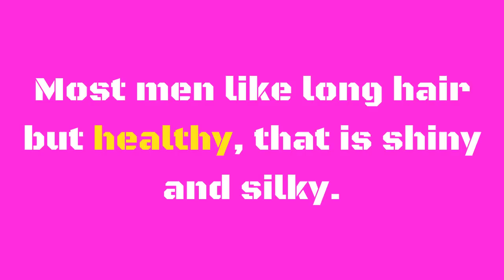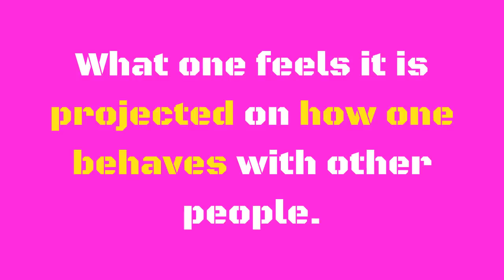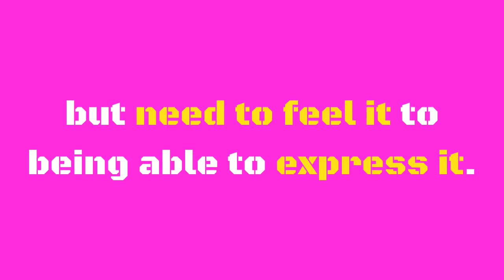6 Things That Attract Men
To learn more about 6 Things That Attract Men, DOWNLOAD any of these 3 FREE EBOOKS, by following these links:

There are women who are men magnets, they attract men without even trying. If you are one of them congratulations. If you think you still have the potential to attract more men, I'll tell you what the polls and the experts say works well.

There have been many studies on what attracts more men and according to many surveys, the following 6 characteristics are those that attract the most a man to a woman.

1. Marked waist.

Actually, it does not have to be thin but marked. There are even studies that say that there is a perfect hip and waist ratio. A marked waist can be accentuated with clothes. And you can even fake it if you don't have it, the easiest way is using belts and clothing that create the illusion of a thinner waist in relation to the hip.

2. Long healthy hair.

Most men like long hair but healthy, that is shiny and silky.

3. Your Voice.

Or rather your voice tone. Most men prefer female and sharp voices.

4. Smiling and showing good teeth.

The smile is one of the biggest attractions of a woman. If you have good teeth, I mean, even and white, display them proudly. The smile sends the message; I'm happy and fun, I'm nice and do not complicate my life and can make yours happy. The smile also acts as an invitation to men approach you, men fear much rejection and therefore a smile is like an insurance not to be rejected.

The best smile is easy and enjoyable. For the smile to be more effective must be sincere. But even a frigid smile is preferable than not to do it. And a woman who smiles is more attractive than a beautiful woman who does not.

5. Wear red.

The red color always attracts. According to studies, it is the most seductive color. You can use red on your clothes or on your lips. A dress or a red blouse are very attractive.

6. Feel to project.

Feel sensual, sexy and attractive. What one feels it is projected on how one behaves with other people. All women are beautiful and sexy but need to feel it to being able to express it. Repeat in your mind several times a day; "I'm perfect the way I am".